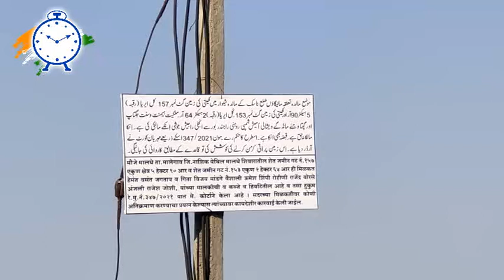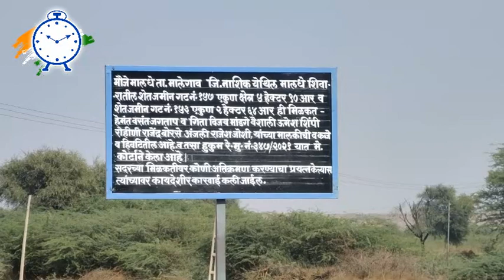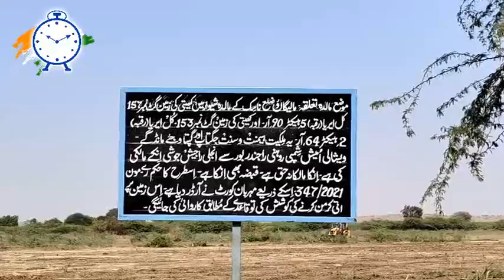Khalil Dada Ke Inteqal Ke Baad Bhi Dada Ki Jeet Huyi || Zameen Mamle Me Sach Fir Ek Baar Jeet Gaya